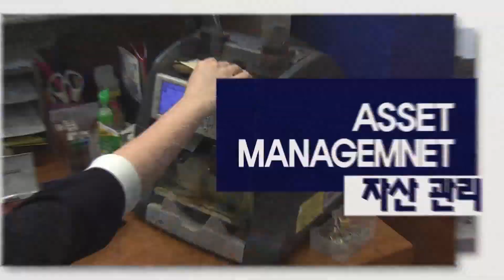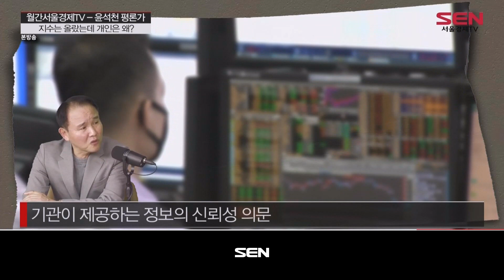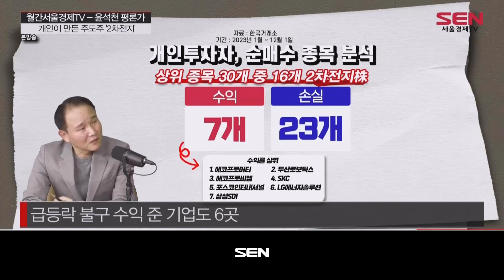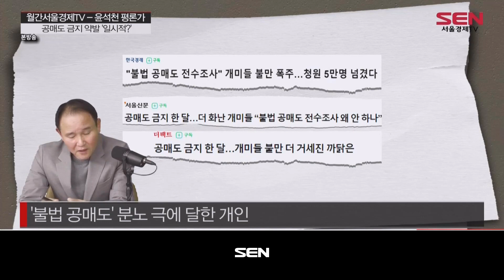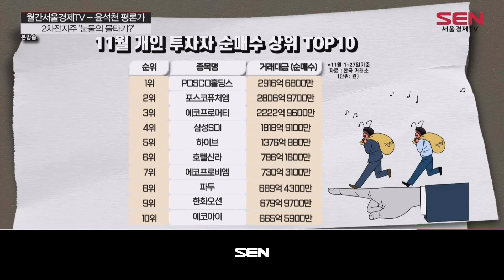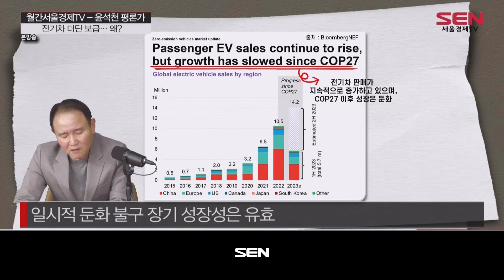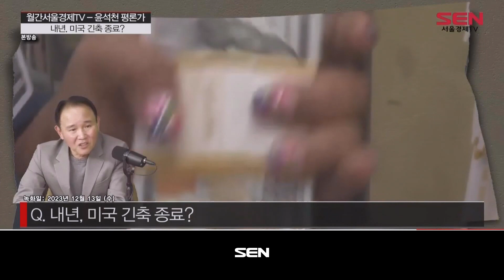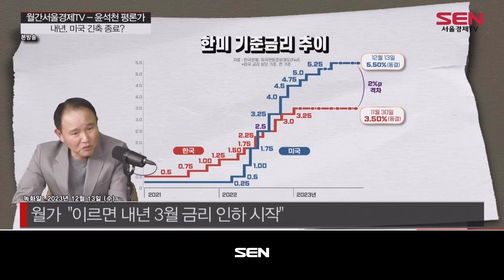월간 서울경제TV_72회_20231216